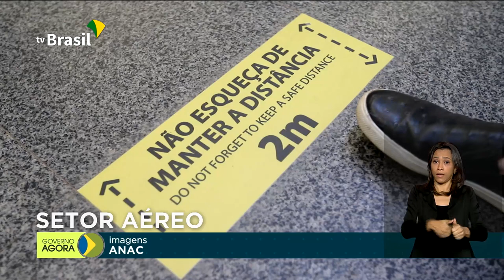Secretaria do Consumidor estuda medidas para diminuir prejuízos em programas de milhagem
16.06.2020 - A Secretaria Nacional do Consumidor estuda formas de minimizar prejuízos dos
passageiros nos programas de milhagem, por causa da pandemia do novo coronavírus. Passageiros e companhias aéreas devem seguir regras para evitar propagação do vírus no setor.